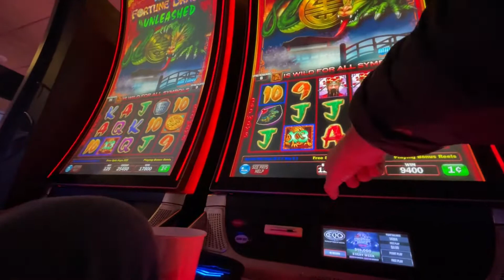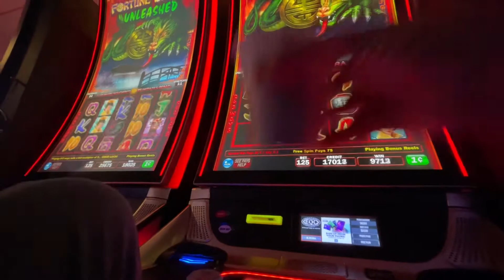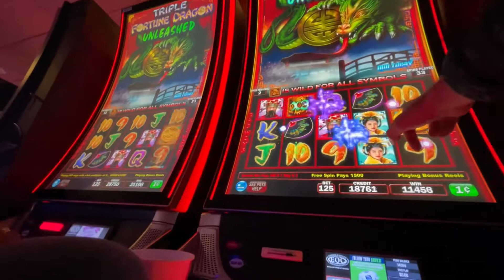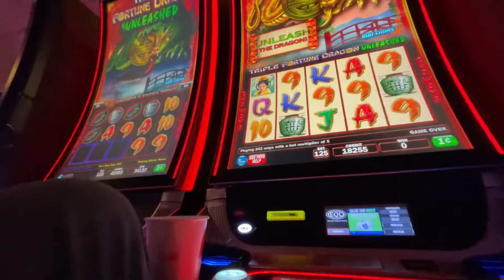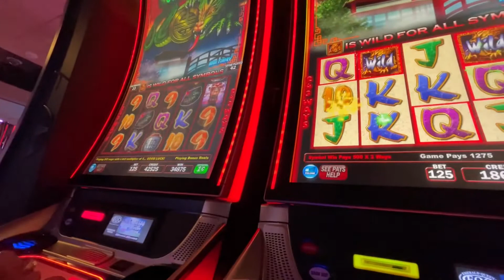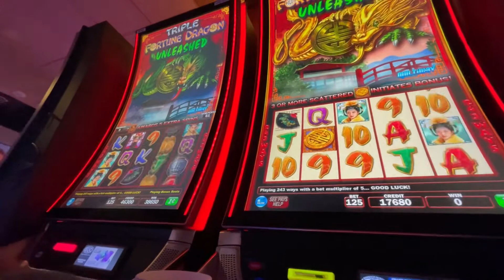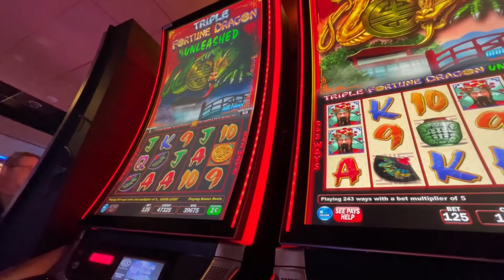Triple Fortune Dragon Slot Machine | BONUS Time | How Many Spins Will I Get | Unleash The Dragon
Trying my luck today at the casino with a friend and actually won a little here on " Triple fortune Dragon" a very popular slot machine here at the casino.